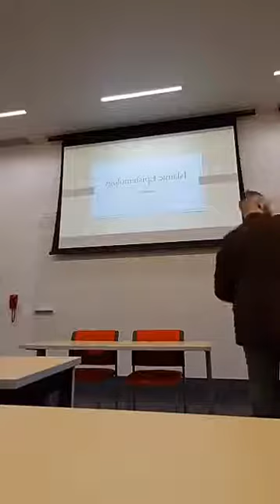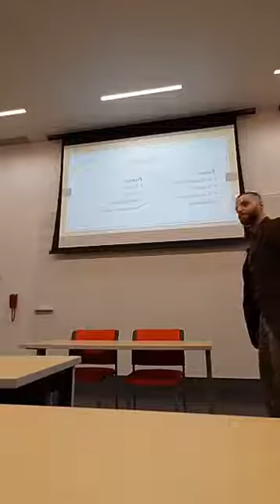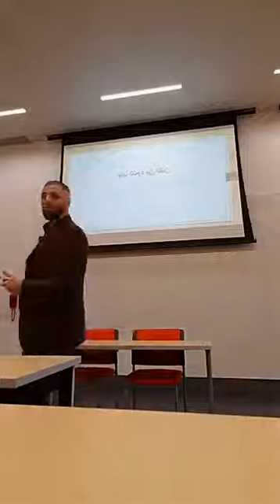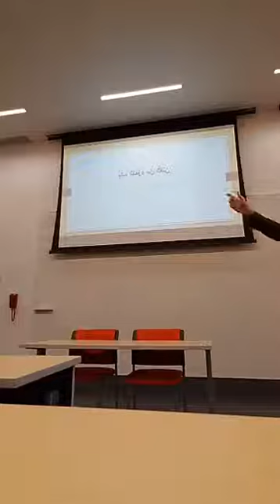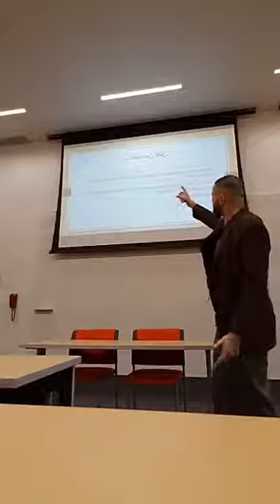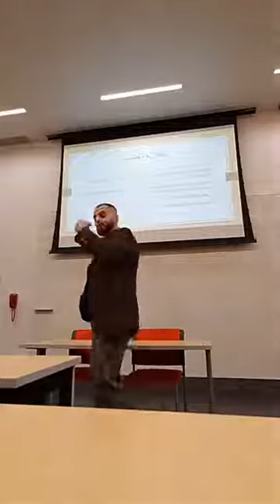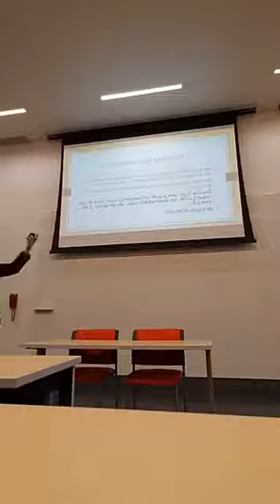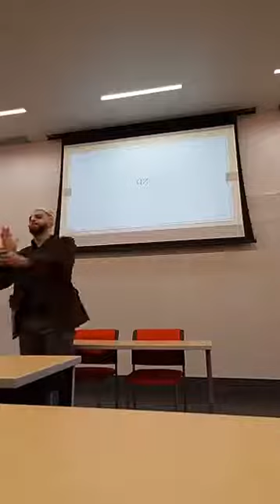Islamic Epistemology Presentation Four - Yosof Wanly